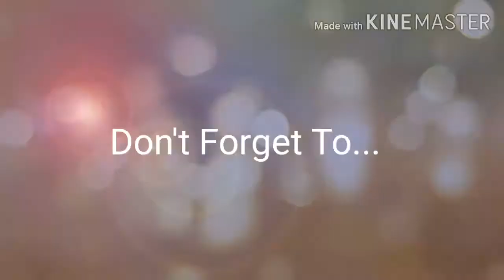House Tours With JT (Just Doing Random Things ;-;)